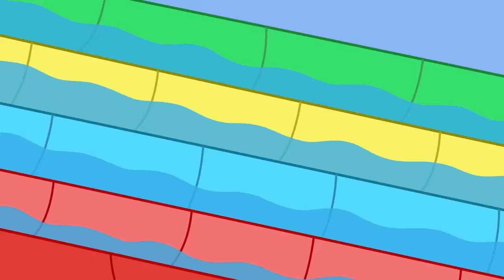Peppa Pig Goes To The Waterpark 🐷 🌊 Playtime With Peppa